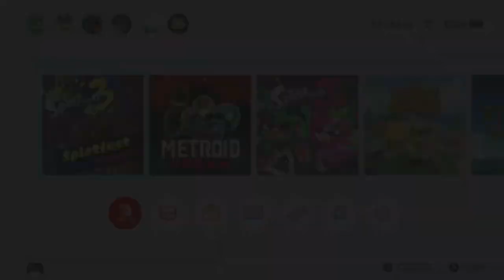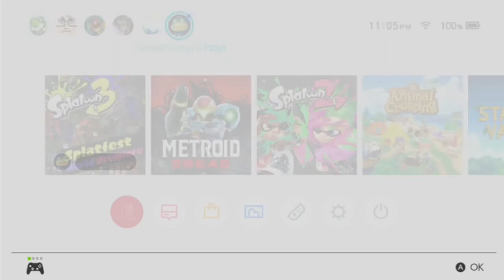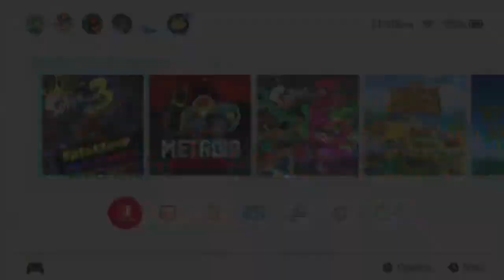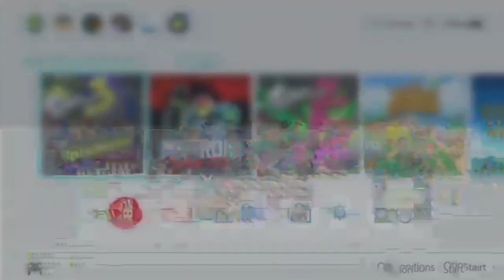Splatoon 3: Splatfest World Premiere Uncommentated Footage #5 (Finale)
Including some footage of my sister playing in the second half until the Splatfest ends (along with 20 minutes of us just sitting there waiting for results to be announced before we realized it'd take a bit longer than that).